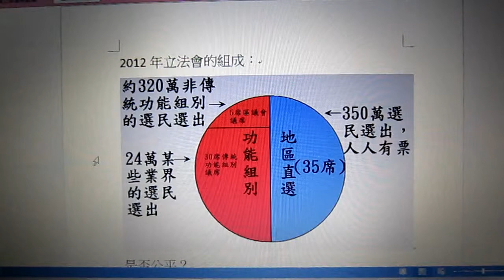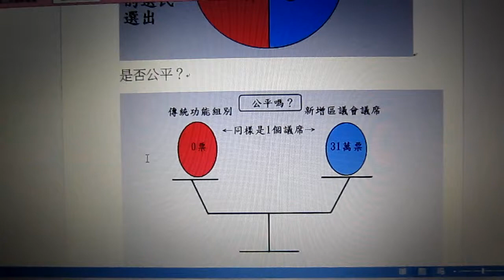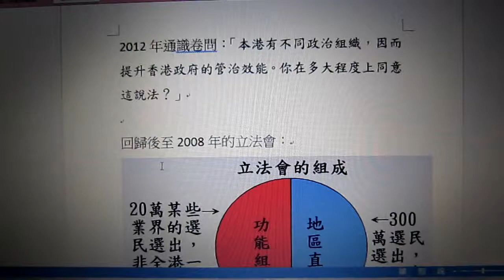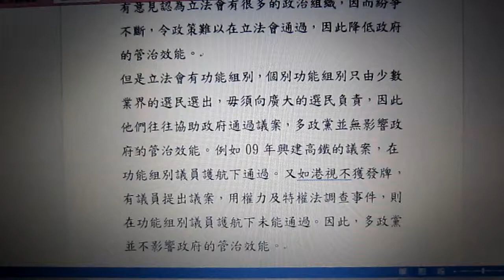功能組別與2014年通識卷遊示威題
若需要私人補習，請INBOX FACEBOOK專頁：中文科閱讀理解應試技巧